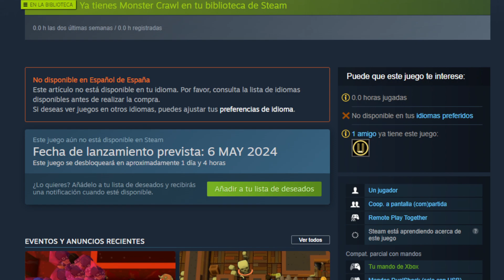Monster Crawl UN GLAUNTED EN VERSION MODERNA Pc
Comenzamos!